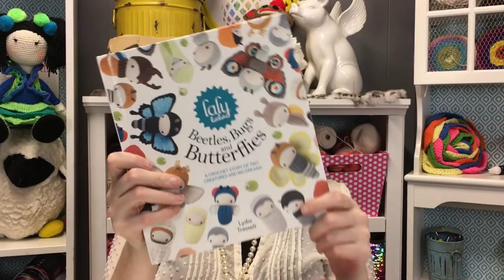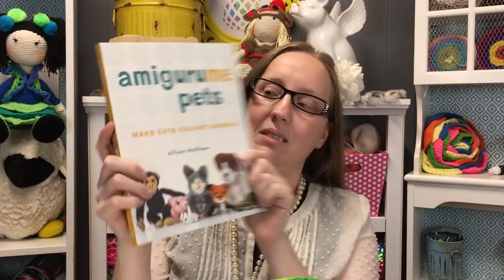The Proper Pineapple Crochet Podcast Episode #7